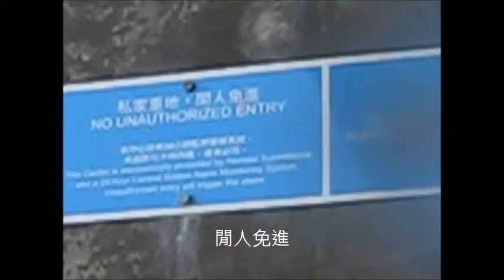2011-09-17 海下 海洋研究館樁柱探索.wmv